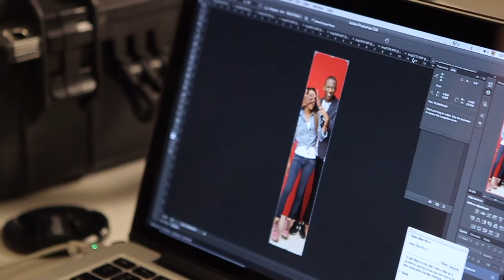Historias de Amor Saúl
Conoce las historias detrás de los personajes de la nueva campaña de Saúl. ‪#‎HistoriasDeAmor‬ ‪#‎EstiloSaul‬